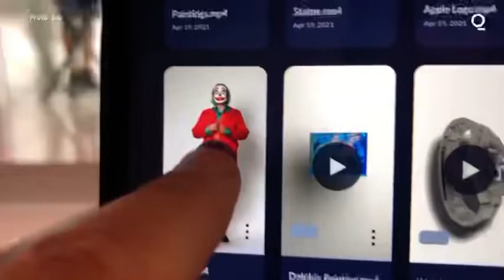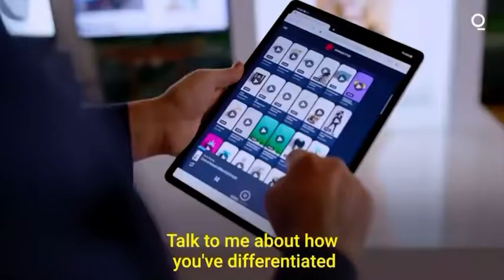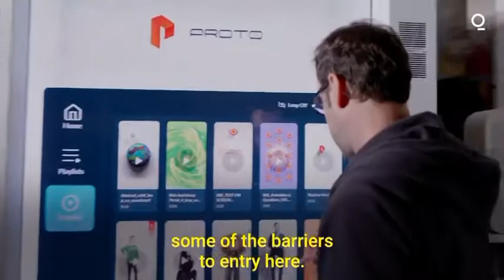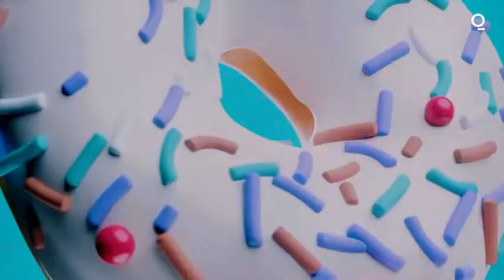Proto the new Zoom?? Proto and David Nussbaum featured on BLOOMBERG